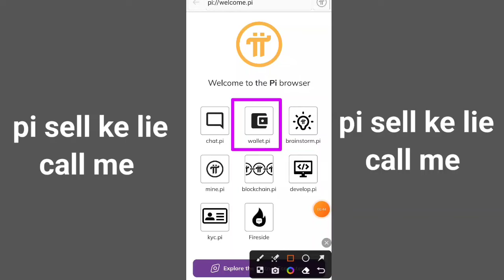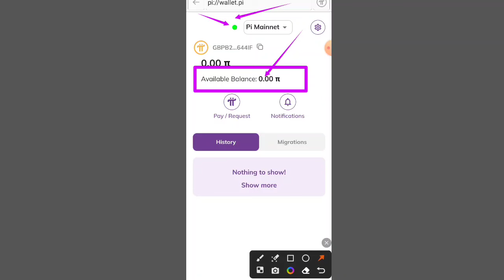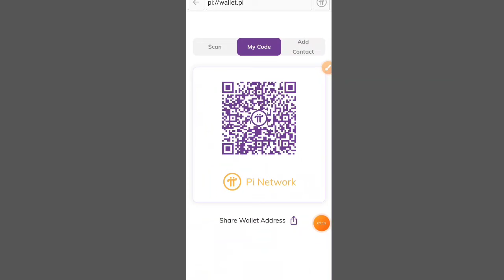Pi Coin Withdrawal Online Process | Pi Network Withdrawal Process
farukcryotoking

pi crypto
pi network
pi currency
pi cryptocurrency
pi coin
pi network